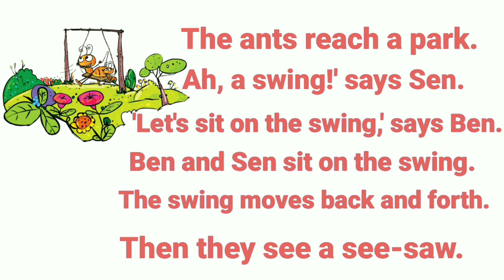std 1 English chapter 1 page 9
std 1
English
chapter 1
page 9